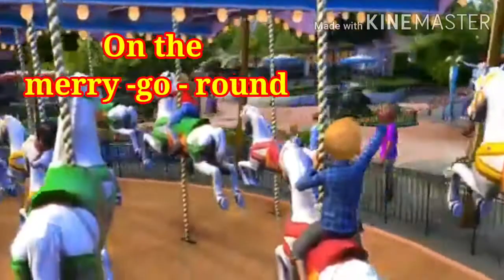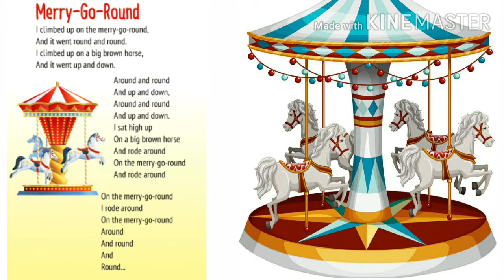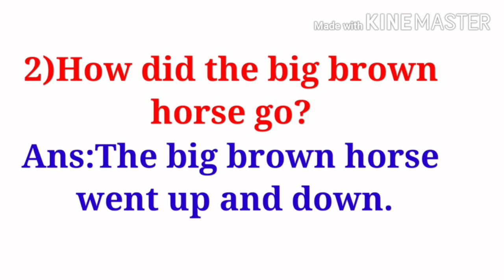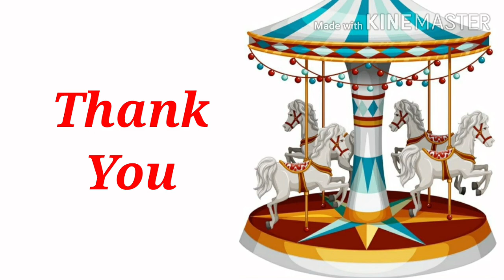Merry -Go-Round🎠Poem # std 1# FULL Animated Poem# English/Marath/Que/Ans# New words# Activity #🎡🎠🎪🎢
Merry- Go -Round Full Animated Poem
which will help students  to understand  poem very well
Also English  Marathi  Explanation  will help students  to know poem in better  way
Question  Answers
Do Activity And Enjoy Poem

"learning  with Ratika Chavan"

Click below link and enjoy my other videos toooooo